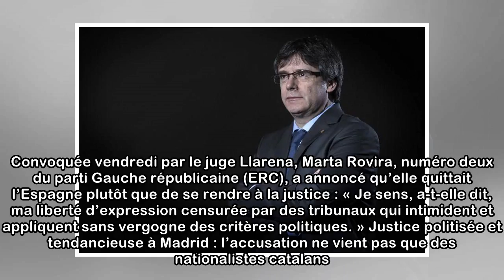Arrestation de l'indépendantiste catalan Carles Puigdemont: «Écrasez-les!»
La main lourde espagnole, mue par l’intransigeance dogmatique et le fétichisme judiciaire, est-elle en train de venir à bout de l’indépendantisme catalan, décrit à Madrid comme illégal parce qu’illégi...